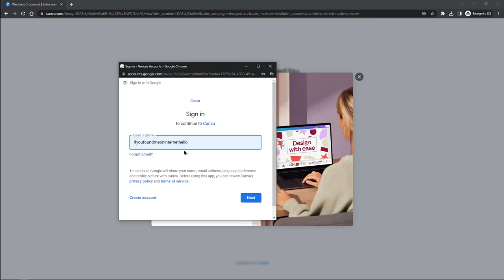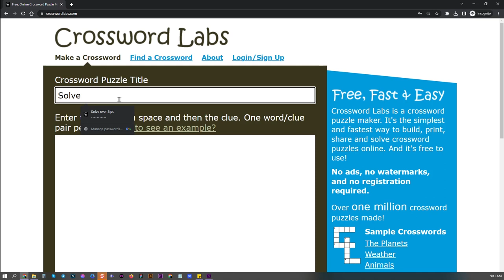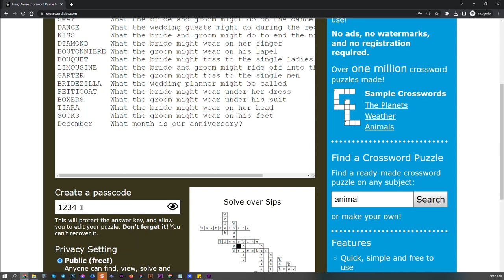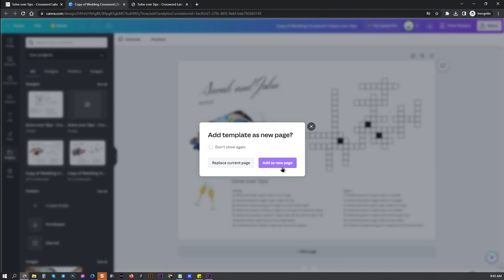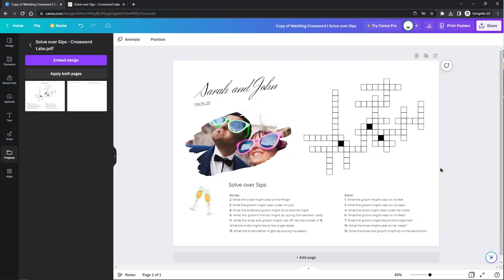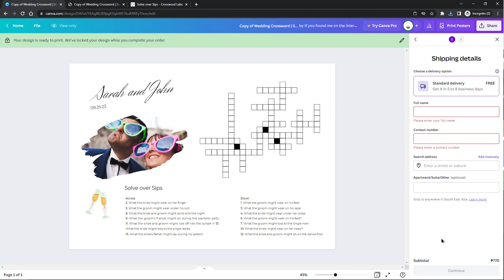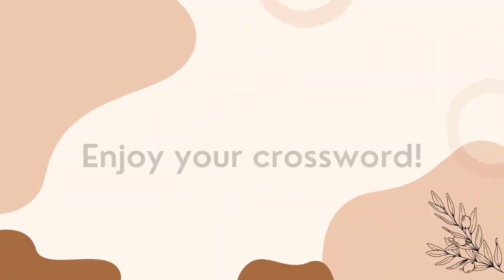How to Make Personalize Wedding Crossword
1.) Go to my Etsy Listing and purchase the Wedding Crossword
2.) You will get the PDF file containing all the instructions as you have seen on the video

3.) Follow the video to personalize you Wedding Crossword

Personalizing your wedding crossword is a wonderful way to add a unique touch to your special day. Creating a customized crossword puzzle that features details about you and your partner can be a fun and interactive activity for guests during the reception.

To personalize your wedding crossword, start by brainstorming clues that reflect your love story, such as the location of your first date, the name of your favorite restaurant, or a significant event in your relationship. You can also incorporate fun facts about your families, like where your parents grew up or how they met.

Once you have your clues, consider adding a personal touch by designing a custom crossword grid with your names or wedding date. You can also include pictures or graphics that reflect your theme or color scheme.

Creating a personalized wedding crossword is not only a fun activity for guests, but it can also be a great way to boost your SEO. By including your names and wedding details in the puzzle, you'll create unique and relevant content that search engines will pick up on, helping to improve your online visibility.

Overall, personalizing your wedding crossword is a fun and unique way to add a personal touch to your special day while also improving your SEO. With a little creativity and some help from your loved ones, you can create a crossword puzzle that is sure to be a hit with guests and search engines alike.